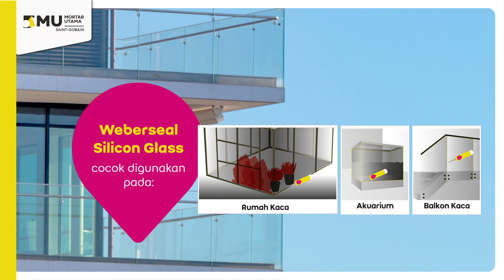Tutorial Aplikasi Weberseal Silicone Glass untuk Mengisi Celah Kaca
Ucapkan selamat tinggal pada bocor di celah-celah kaca dengan Weberseal Silicone Glass.

Daya rekat yang tinggi, praktis, dan tahan berbagai cuaca menjadikan Weberseal Silicone Glass ahlinya penutup celah pada kacaMU!

Simak cara tepat aplikasi produknya pada video di atas~